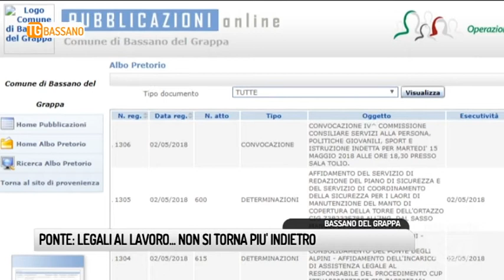TG BASSANO (02/05/2018) - PONTE: LEGALI AL LAVORO..NON SI TORNA PIU’ INDIETRO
TG BASSANO (mercoledì 2 maggio 2018) - Il dado è tratto.
Con Vardanega non si tratta più, non si torna più indietro….
Eccola la determina con cui l’amministrazione comunale ha dato mandato ai legali di togliere il cantiere alla ditta per inadempienza.
E’ stata pubblicata in giornata sull’albo pretorio del comune bassanese.
Altro che sospensione in autotutela, gli avvocati percorreranno la via del giudizio, si spera più velocemente  possibile, per poi dare modo al comune di   riaffidarlo a un’altra ditta.
Al vaglio anche la strategia legale di fronte alla richiesta di pagamento avanazato dall’impresa: 1 milione e trecentomila euro il conto presentato all’amministrazione.
Intanto Gianantonio Vardanega si è impegnato a rimuovere le ture.
Cosa prevista dal contratto.
Evidentemente ha letto tutte le clausole, rendendosi conto che..in caso di danni…sarebbe stato lui a doverne rispondere.
Nel frattempo dal Ponte arrivano questi scatti…
Le transenne posizionate in occasione dell’adunata circoscrizionale deli alpini..a causa del vento sono cadute.
E’ la metafora della situazione attuale.
Il Ponte Vecchio è a terra…speriamo che sappia risollevarsi..